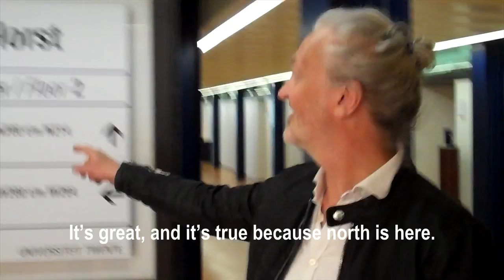Why would you expand your senses using technology - The Answer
Liviu Babitz and Scott Cohen talk about why we should have more senses and what is the North Sense.